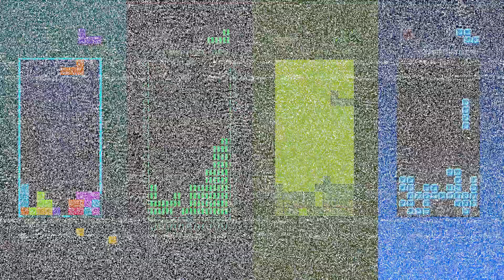Tetris Forever announcement trailer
Digital Eclipse and The Tetris Company unveiled the details of the interactive documentary Tetris Forever.